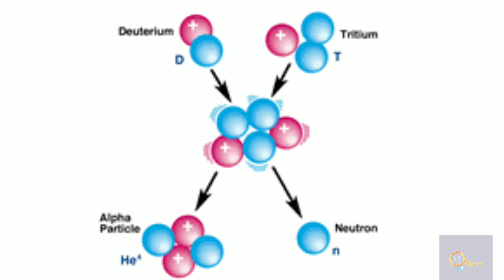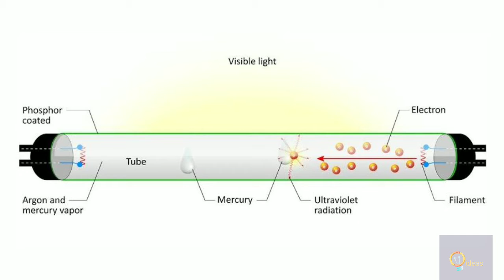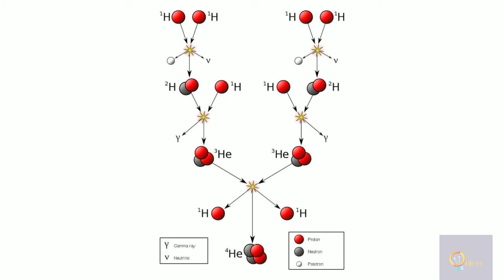Iron man Arc reactor in tamil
It is described about fusion reaction and explain the fictitious Arc reactor will be possible in future and in this video I tell about ITER project